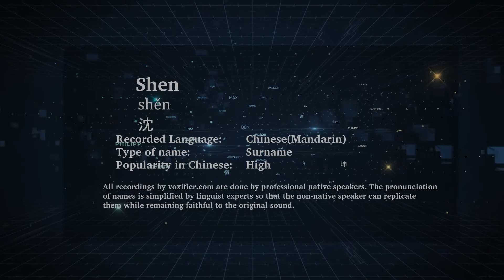How to Pronunce Shen (Shěn, 沈) in Chinese (Mandarin) - Voxifier.com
This is the Chinese (Mandarin) pronunciation, gender, and phonetics recording of the name Shen (沈, Shěn). The same name may exist in other languages with different pronunciations.  Check the meaning of name along with other possible pronunciations or similar names for free Voxifier uses the help of expert linguists to simplify pronunciations by replacing some special sounds with sounds more commonly available across all languages.